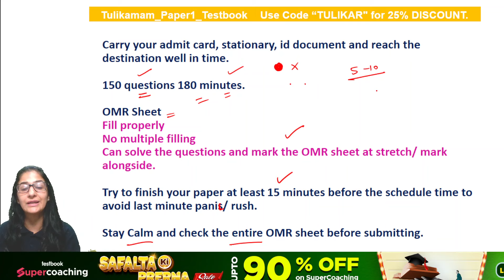Do's✔️and Don'ts❌ in Exam Hall | UGC NET Offline Paper Complete Guide | UGC NET Update | Tulika Mam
Prepare for the UGC NET exam with our complete guide on the do's✔️ and don'ts❌ in the exam hall. Learn essential tips to manage your time, fill out the OMR sheet correctly, and stay calm under pressure. Avoid common mistakes that can cost you marks. Stay updated with the latest guidelines and strategies to ensure a smooth exam experience. Join us for crucial insights to excel in your UGC NET offline paper.

➡️Join Tulika Mam Free Masterclass on Testbook App at 11:30 AM